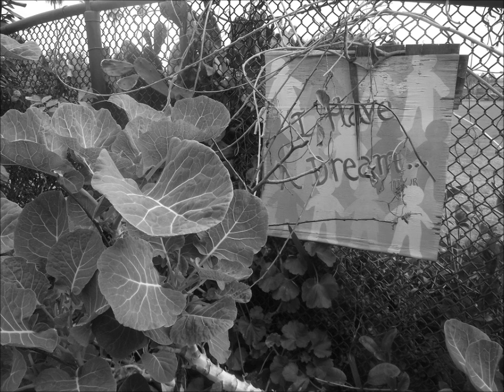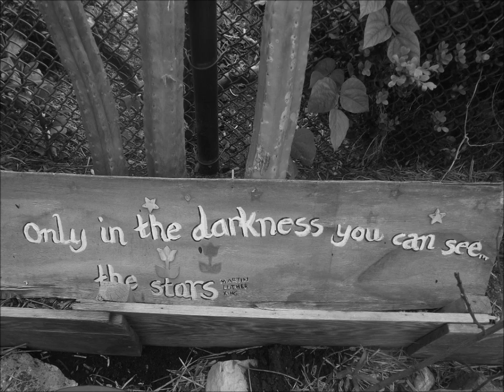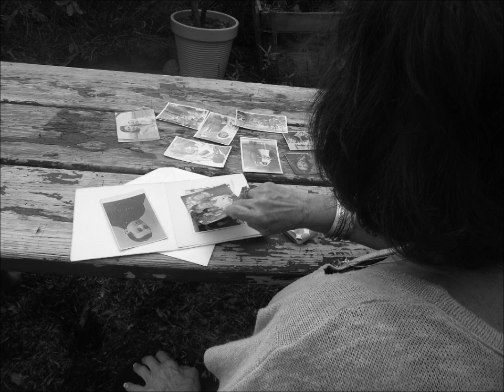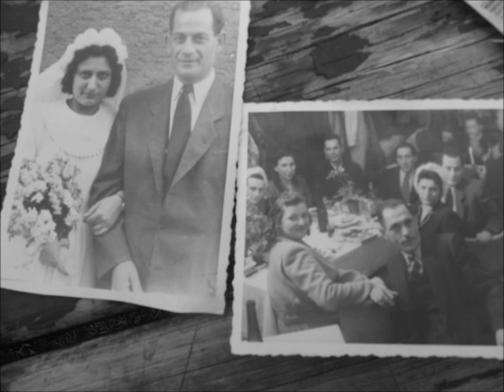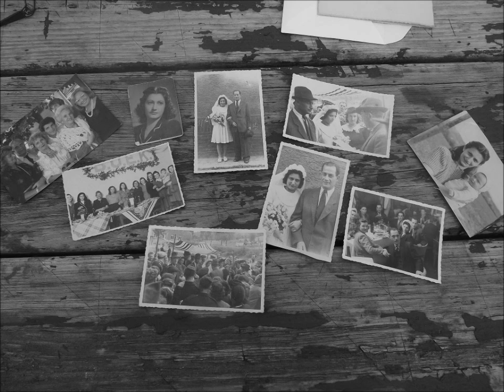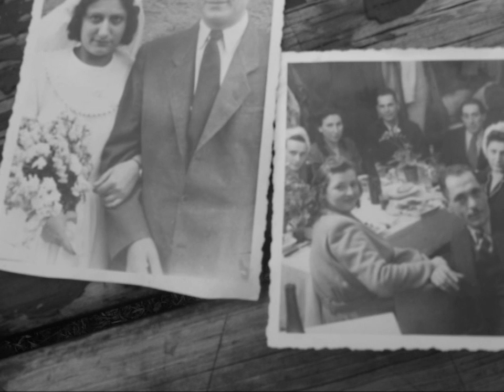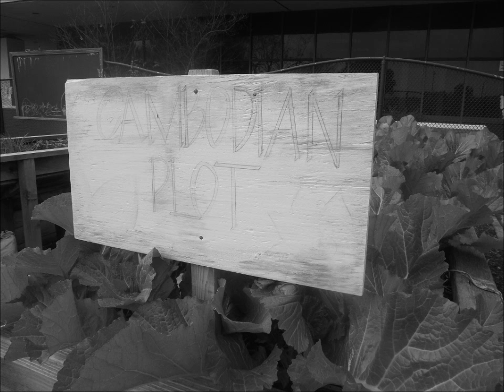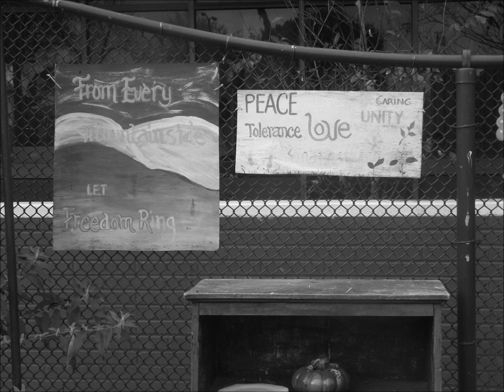Annie Greenfeld: Stories of the Holocaust, Civil Rights, and Growing a Garden.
WE BRING YOU A VERY SPECIAL SEGMENT. IT IS FILLED WITH MANY STORIES OF HISTORICAL SIGNIFICANCE. IT IS A STORY OF A LITTLE GIRL BORN IN A DISPLACEMENT CAMP IN GERMANY. A STORY OF HER PARENTS SURVIVAL THROUGH THE HOLOCAUST. A JOURNEY, OF COMING TO AMERICA, REJOINING  FAMILY, BUT BEING CONFLICTED BY THE DISCRIMINATION EVER-PRESENT IN THE UNITED STATES. IT IS A STORY OF A LITTLE GIRL WHO SAW DR. KING TALK ABOUT A DREAM WITH HER OWN EYES, A GIRL, BEING SO YOUNG AND UNAWARE OF THE HISTORY HAPPENING IN FRONT OF HER.TO HONOR HER PARENTS LEGACY, SHE CONTINUES DREAMING OF EQUALITY FOR ALL PEOPLE. A WOMAN WHO SAW THE POVERTY IN HER COMMUNITY, AND CONSTRUCTED A PEACE GARDEN. A GARDEN FLOURISHING WITH PLANTS TALL AND SMALL, AND WITH SEEDS OF MANY CULTURES. THIS IS THE STORY OF ONE WOMAN BUT THE HUGE HISTORY BEHIND HER. THIS IS THE STORY OF ANNIE GREENFELD.